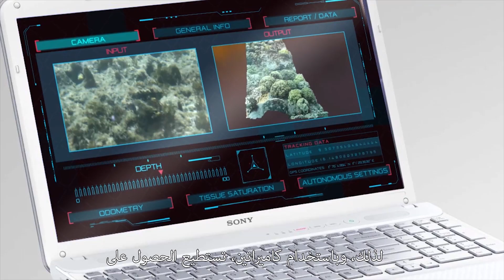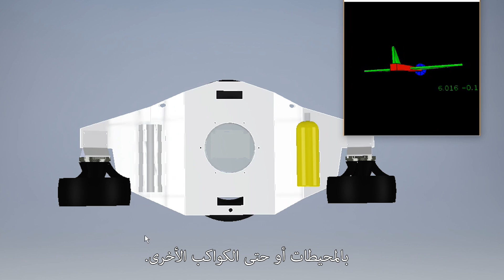SaferTrident | The World’s Only Semi Autonomous Vehicle (SAV) for Professional Divers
SaferTrident is the World’s Only Semi Autonomous Vehicle (SAV) for Professional Divers. SaferTrident is both a multi-purpose hybrid Diver Propulsion Vehicle (DPV) and Autonomous Underwater Vehicle (AUV) designed for assisting divers, localization, and mapping. It uses a unique visual navigation system which is completely stealth. Not needing any Sonar or Doppler Velocity Log (DVL) systems.

vIDEX2017